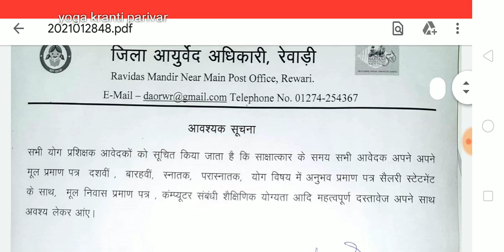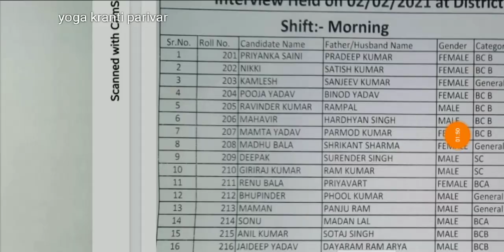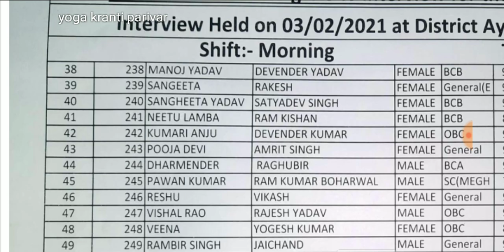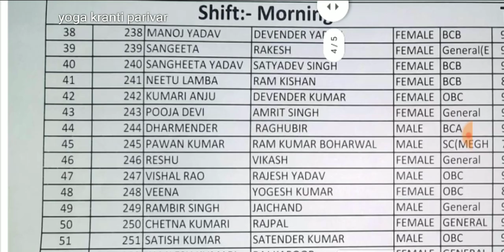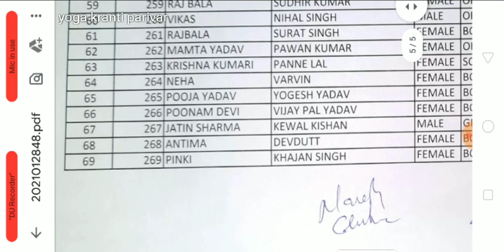जिला आयुर्वेद अधिकारी रेवाड़ी eligible candidates list